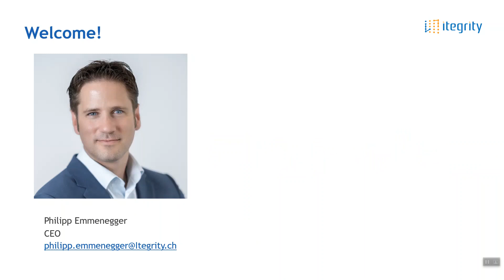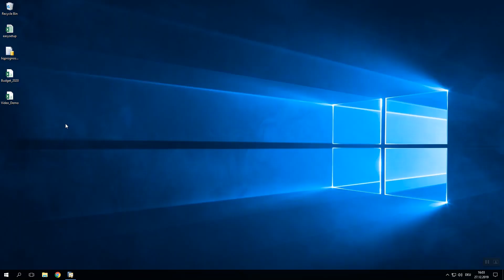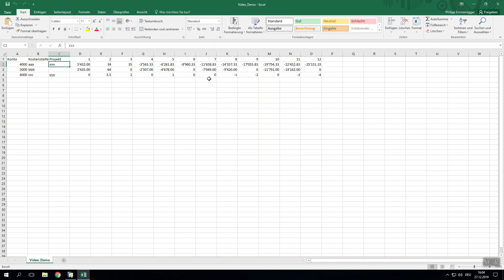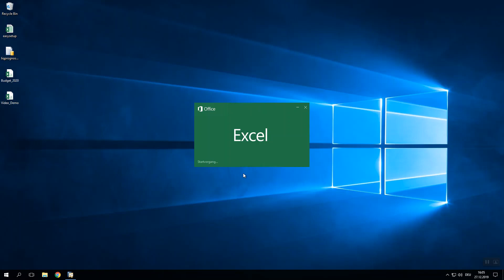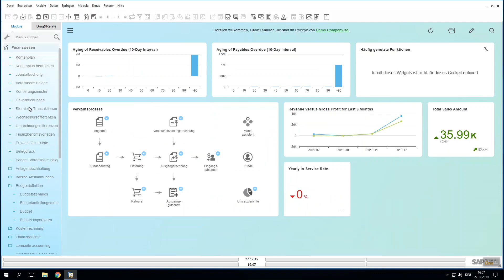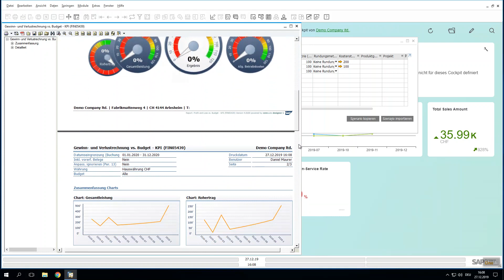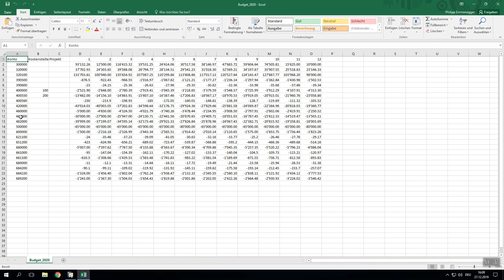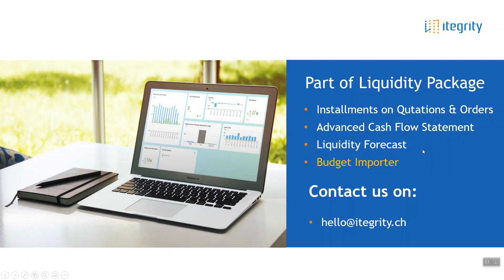Budget Importer | DATA UNIT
Einfach ein Budget im SAP Business One importieren mit einer Excel-Vorlage. Simple und Schnell.